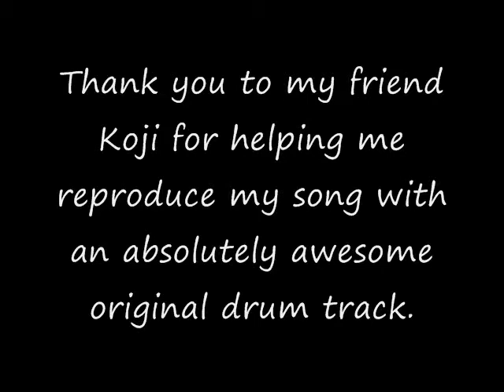You Don't Know Re-Mix featuring batmankozyy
I would like to say a very big thank you to Koji "batmankozyy" for producing an absolutely amazing drum for my original song, at last my song has a real heart beat.
I do hope you all enjoy our re-mix.
Many thanks
Mark and Koji